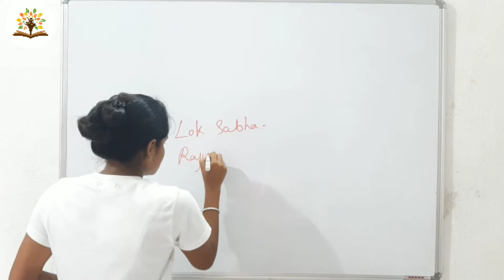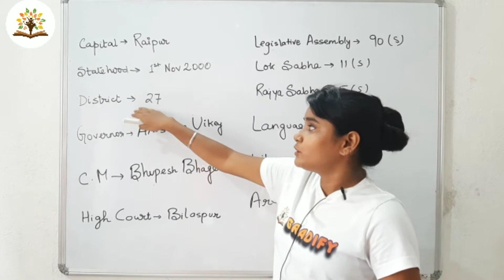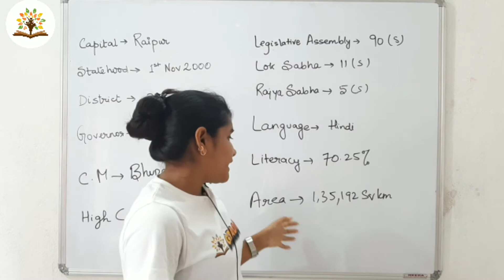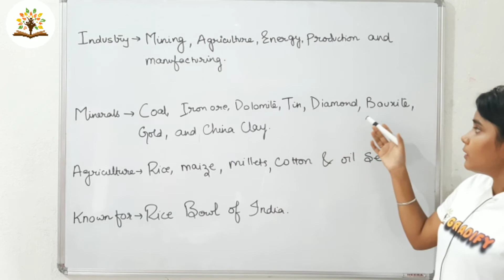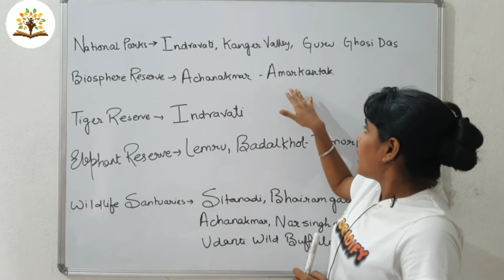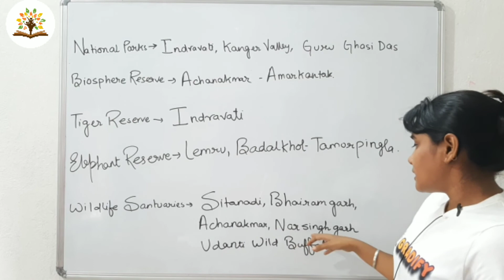Know Your State Chhattisgarh | जानिए छत्तीसगढ़ को by Priyanka Ma'am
This video series features all basic and important information about all of our beautiful states of India.
This videos is very helpful for those who want to know about their state or other states and this videos are also very important for students who are preparing for competitive exams.
Our Other Videos to help you boost your knowledge as well as preparation
1-100 Square  निकालें सिर्फ 3 सेकंड में | Best Square Tricks in Hindi| Very Easy 🔥🔥| Part 1
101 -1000 square  निकालें सिर्फ 3 सेकंड में | Best Square Tricks in Hindi| Very Easy 🔥🔥 | Part -2
Multiplication Trick | Multiply 2 and 3 digit numbers in 3 seconds | Short Trick | by Sunny Sir
Please subscribe to this channel and don't forget to hit the bell icon and if you like the video then like and comment and share among your friends which will motivate us to keep uploading interesting videos.Thank you.